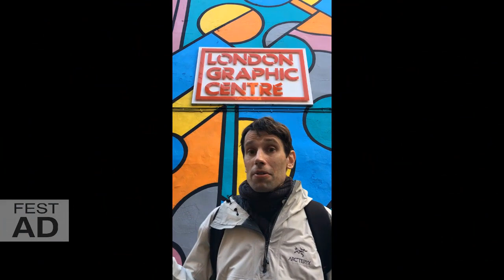3 důvody, proč kreslit pastelkami - Jak na talentové zkoušky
Není náhodou, že alespoň jeden z úkolů talentových zkoušek na architekturu, zahradní architekturu a obory designu je vždy vyžadován barevně!

Důvod je prostý - barevné cítění - tedy schopnost vidět a kombinovat barvy je pro kreativní profese zásadní.

Ačkoliv existuje řada výtvarných technik. Našim žákům se u zkoušek na architekturu a design nejvíce osvědčily pastelky!

1. Pastelky jsou rychlé - nemusí schnout a nevyžadují žádné speciální pomůcky
2. Pastelky jsou praktické - neušpiní Vám výkres a dají se snadno kombinovat s tužkou
3. Pastelky jsou umělecké - díky velké škále barev s nimi vytvoříte barevnou atmosféru

A jak možná tušíte - právě třetí bod je zároveň i největší kámen úrazu.

Pokud totiž neovládnete správný postup - nepodaří se Vám v krátkém čase na zkouškách odevzdat profesionální výsledek. Snadno se tak stane, že bez průpravy je kresba pastelkami naivní až dětská a body za výkres jdou strmě dolů.

Proto jsme pro Vás připravili inspirační kurz "Dvojobraz aneb Kresba a malba pastelkami"

Naučíte se v něm, jak spojit do jednoho díla: kresbu zátiší + abstraktní kompozici (tedy dva úkoly zkoušek) a také co většině obrazů chybí...

• Vystihnout realitu - objem, perspektivu i materiál daného předmětu
• Posunout realitu malířským viděním a najít nečekanou inspiraci
• Navrhnout nezvyklou kompozici, barevnost i pozadí
• Sladit tyto prvky v jeden hotový obraz

Nezmeškejte 3 zásadní dovednosti zkoušek (zátiší + abstrakce + pastelky) v jednom uceleném kurzu.

Přihlášení se slevou 20% je otevřeno v předprodeji do 21. května 2023

Těší se na Vás za tým FestADu a Výtvarné výuky
Ing. arch. Ondřej Hozák